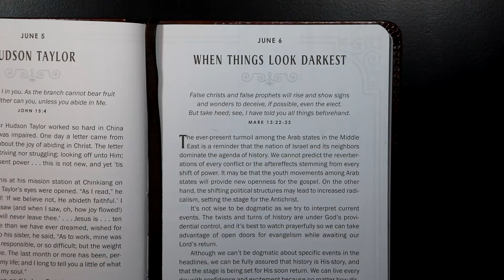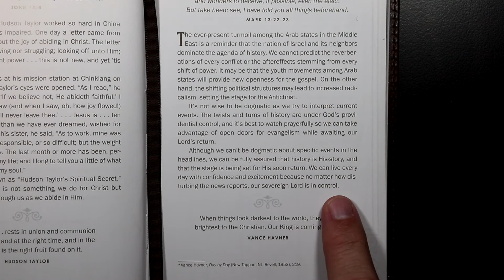Walking With God - June 6th - When Things Look Darkest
Walking With God devotional for June 6th.